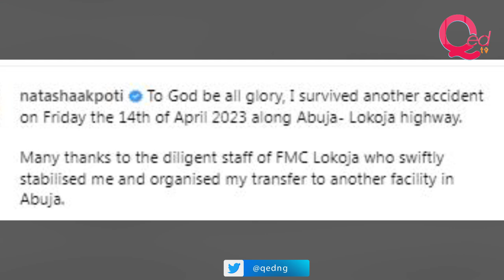Natasha Akpoti speaks from hospital bed after surviving auto accident